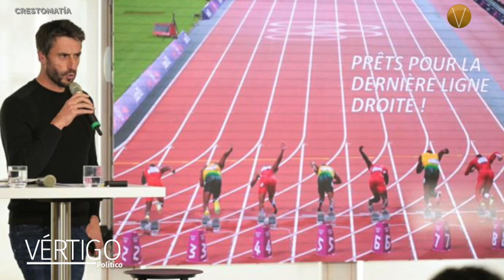NOTICIAS 10 DE ABRIL 2024